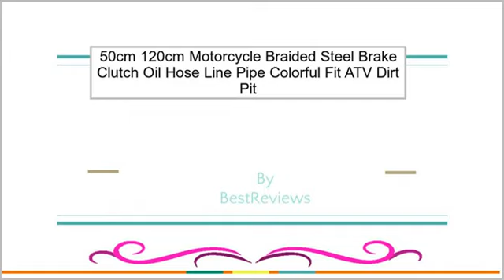50cm - 120cm Motorcycle Braided Steel Brake Clutch Oil Hose Line Pipe Colorful Fit ATV Dirt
50cm - 120cm Motorcycle Braided Steel Brake Clutch Oil Hose Line Pipe Colorful Fit ATV Dirt Pit Bike Brake Clutch Line Pipe